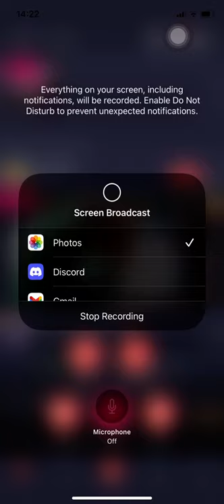Yi San Shin game play